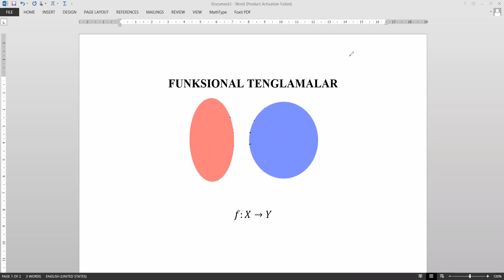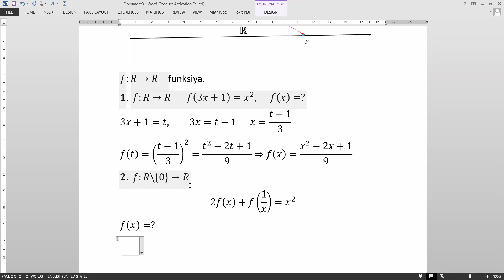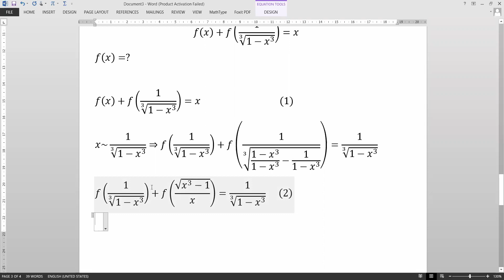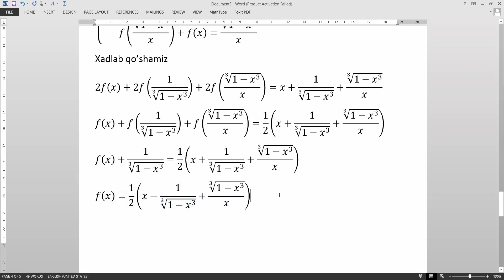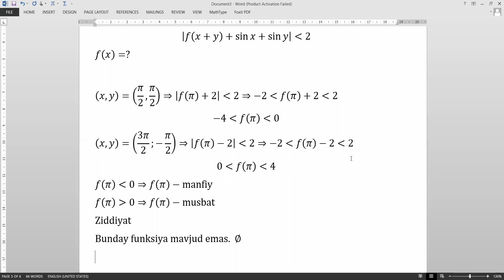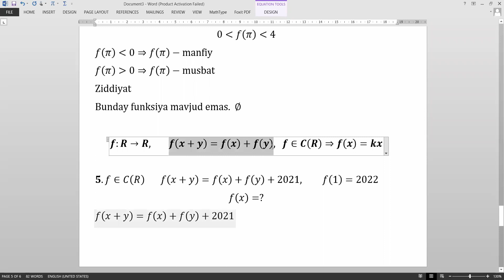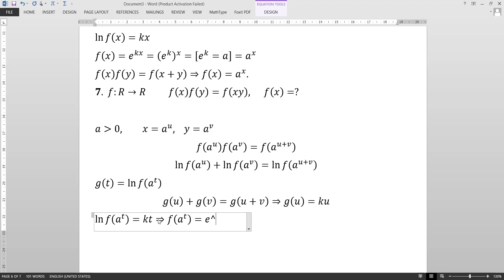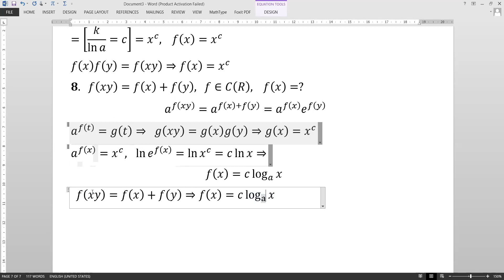Funksional tenglamalar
Ushbu videodarslikda funksional tenglamalarni yechish usullari haqida ba'zi ma'lumotlarni beramiz.